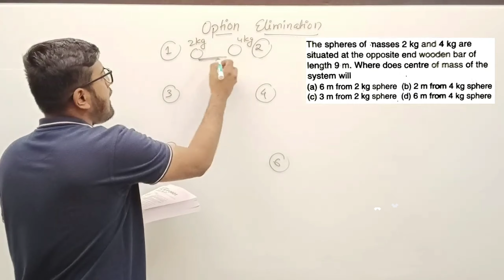Physics Jaali Jugaad Tricks for MHT-CET 2023🔥| Tricks & Cheat Codes #711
Note: Don't make mistake while entering your Gmail ID. You will receive the course videos on your e-mail within 3 hours from the time of payment completion.

In this 711th episode of tricks and cheat codes, Aayush Rathi is discussing about Tricks in Physics for MHT-CET 2023. He has solved and explained 4 important questions from the MHT-CET Previous Year Question Paper using his tricks and cheat codes. This is a must watch video for all the MHT-CET 2023 aspirants who wish to learn unique tricks in Physics to solve competitive exam objectives and specially those students who want to improve their rank by 1000s in exams like MHT-CET 2023.